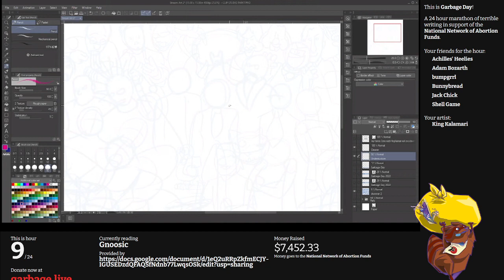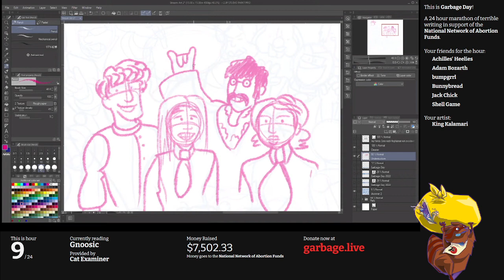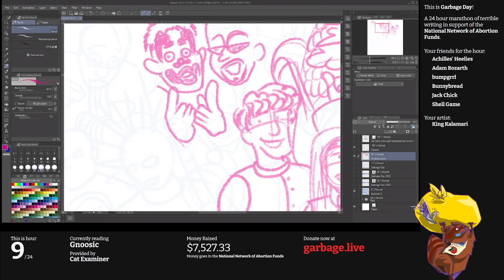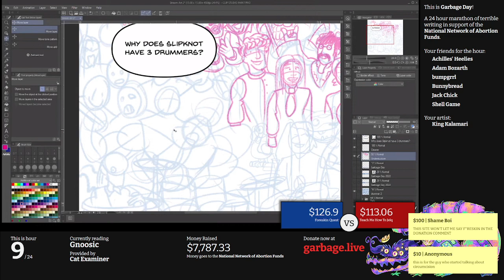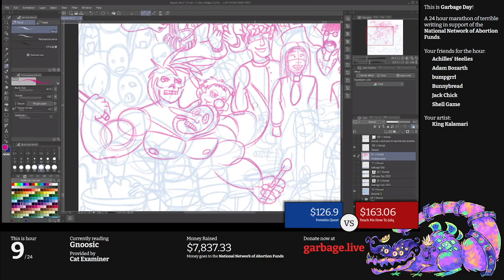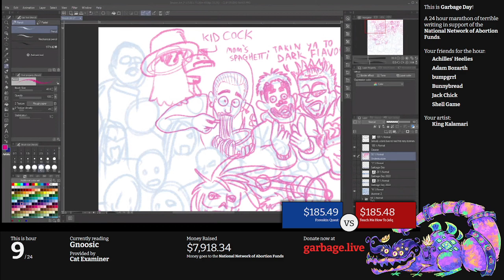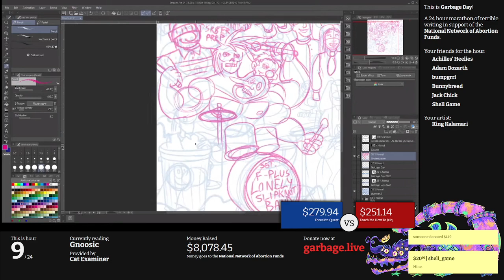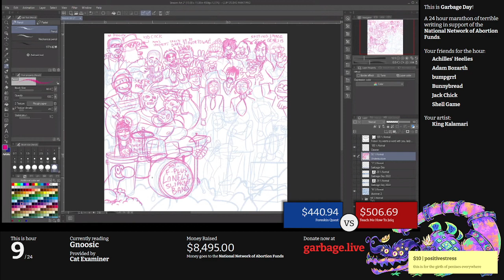Hour 9: The Music Opinions of Gnoosic | Escape From Garbage Day 2022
There's a product out there called **Gnod**, which is some sort of AI software that does music discovery, but we could give a damn about that. We're interested in Gnoosic, particularly the forums, where intelligent folks are sharing opinions on Kid Rock, Ted Nugent and Korn (Before They Sold Out).